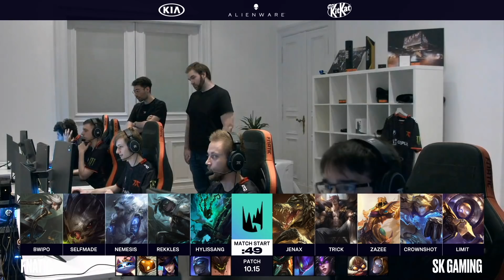Fnatic vs SK Gaming (Extended Highlights) | Week 8 Day 3 S10 LEC Summer 2020 | FNC vs SK W8D3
Highlights of SK vs FNC LEC 2020 Summer W8D3 - SK Gaming vs Fnatic lol eSports eu lcs Summer 2020.
LoL eSports S10 LEC Summer 2020 Week 8 Day 3 - Fnatic vs SK Gaming | League of Legends European Championship 2020 SK vs FNC W8D3 Highlights 1080p Full HD.
Fifth match of the day - SK Gaming vs Fnatic best of 1.
FNC vs SK R1 full game in HD 1080p.

Fnatic Line-up:
Bwipo - Top Camille
Selfmade - jungle Volibear
Nemesis - mid kog'maw
Rekkles - ADC Senna
Hylissang - support Thresh

SK Gaming Line-up:
Jenax - top Renekton
Trick - jungle Sett
ZaZee - mid Azir
Crownshot - ADC Ezreal
LIMIT - support Blitzcrank

Patch: 10.15 - Season 10
Game date: 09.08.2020 | 08/09/2020 | August 9th 2020
Game place: online
Casters: Froskurinn and Drakos